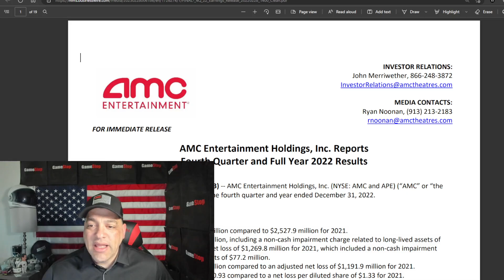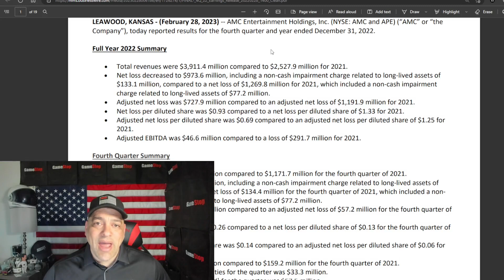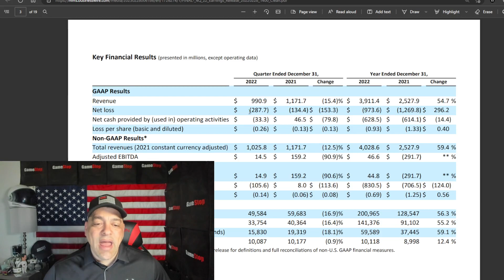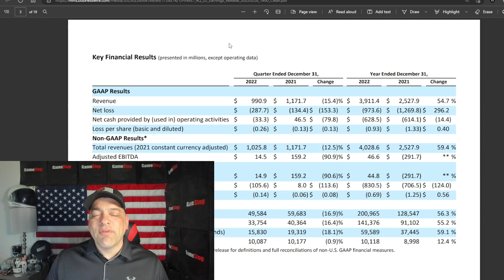AMC - Earnings 2022 - Missed By A Mile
Facts